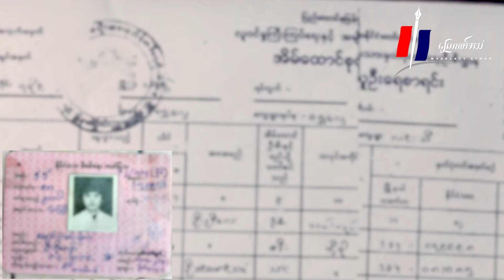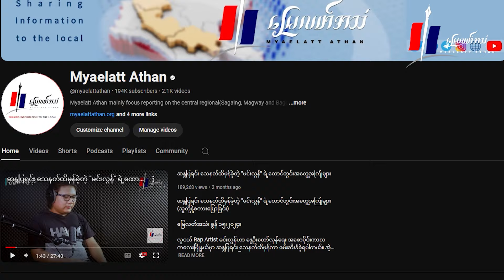တပတ်အတွင်းမြေလတ်သတင်း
မြေလတ်အသံ၊ စက်တင်ဘာ ၂၇၊ ၂၀၂၄။

- ပဲခူးရှေ့ခြမ်း KNU ထိန်းချုပ်နယ်မြေထဲက လူ ၁ သိန်းကျော်ရေဘေးသင့်ခဲ့ပြီး ရေဘေးအကူအညီပေးအပ်မှုတွေ မရောက်ရှိအောင် စစ်ကောင်စီကပိတ်ဆို့ထား
- မြေလတ်ဒေသကမြို့နယ်တွေမှာ စစ်ကောင်စီက သန်းခေါင်စာရင်းကောက်ဖို့ သင်တန်းပေးနေ
- ကံဇီးရွာကို ကာကွယ်ရေးတပ်တွေတိုက်ခိုက်သိမ်းပိုက်ပြီး သုံ့ပန်းတချို့ကိုဖမ်းမိကာ လက်နက်ခဲယမ်းတွေပါရရှိခဲ့
- စုဖွဲ့မှုအားကောင်းလာစေဖို့ ဂန့်ဂေါက PDF ၅ ရင်း ပူးပေါင်းလေ့ကျင့်
- စစ်ကောင်စီကန့်သတ်ထားတဲ့ စစ်တောင်းမြစ်အရှေ့ဘက်ကမ်းက ရေဘေးသင့်ပြည်သူတွေကို တော်လှန်ရေးအင်အားစုတွေက ကယ်ဆယ်နေရာချထားပေး
- ချင်းတွင်းမြစ်ထဲမှာ စစ်ကောင်စီတပ်ရဲ့ သင်္ဘော ၁၅ စီး တိုက်ခိုက်ခံရ
- မြေလတ်ဒေသမှာ စစ်ကောင်စီက လေယာဉ်နဲ့ဗုံးကြဲတိုက်ခိုက်မှုတွေပြုလုပ်နေတာကြောင့် ပြည်သူတွေ ထိခိုက်သေဆုံးမှုတွေရှိ
- မန္တလေးမြို့မှာ တပတ်အတွင်းလူငယ် ၇ ဦး ဖမ်းဆီးခံရပြီး အဆက်အသွယ်ပြတ်နေ
- မြိုင် စက်မှု ၂ က စစ်အုပ်စုတိုက်ခိုက်ခံရလို့ ၃ ဦးသေဆုံးပြီး ဒုအရာခံဗိုလ် ၁ ဦးအပါ ၄ ဦးအရှင်ဖမ်းမိ